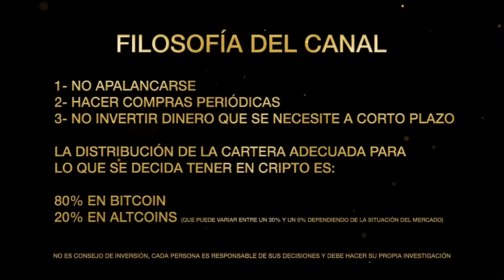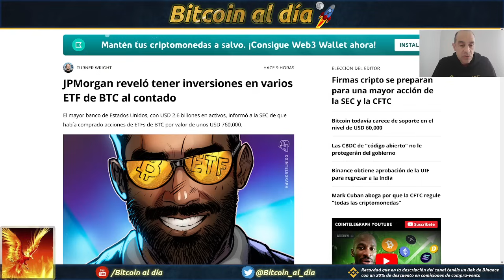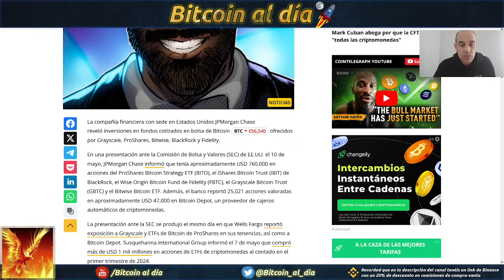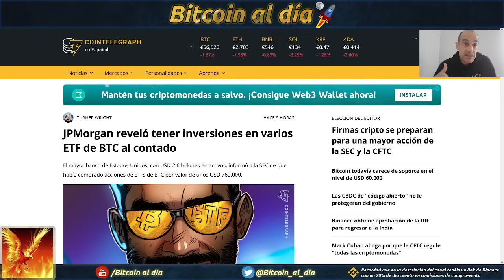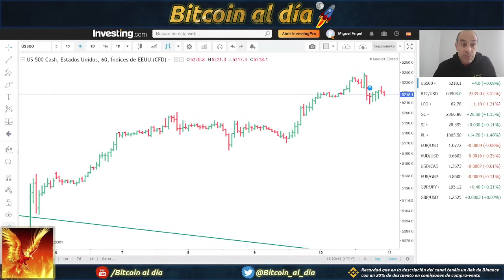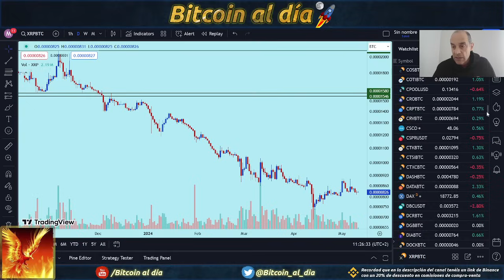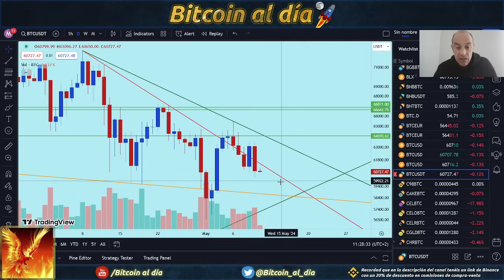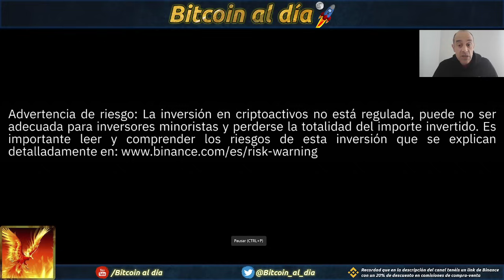Bitcoin. J P Morgan compra ETF de Bitcoin simbólicamente. Nos metemos debajo de la línea de nuevo.